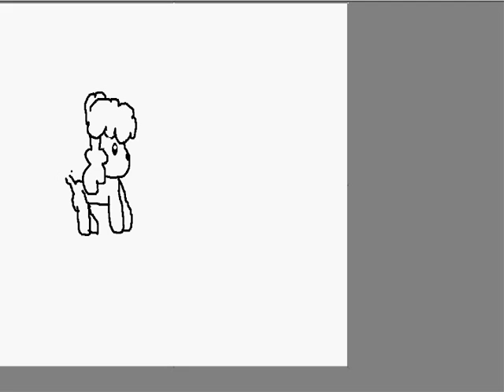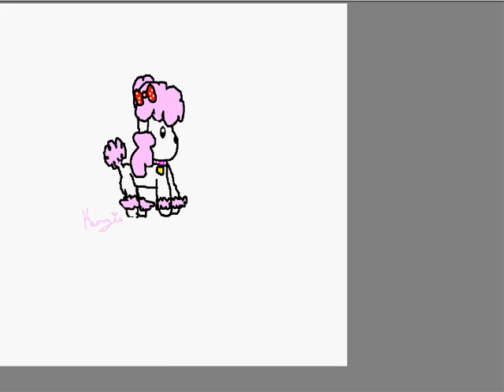poodle speed paint WITH MUSIC AND FAST THIS TIME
WITH MUSIC AND FAST THIS TIME